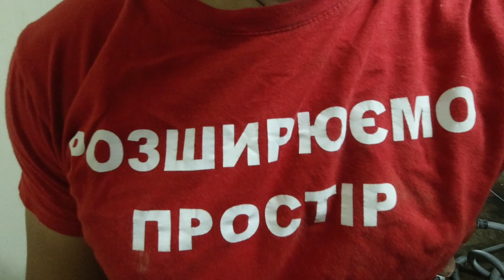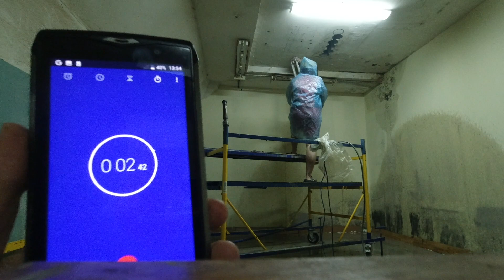Наскільки міцний бетон в бомбосховищі? | Робимо отвір!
💎 Сьогодні ми будемо тестувати на міцність залізобетон радянського бомбосховища, прямісінько серед славетного міста-героя Києва! Задача стоїть прорізата(а точніше вибурити) технологічний отвір в перекритті бомбосховища… От і побачимо чого вартий бетон радянської доби! Дивимось!

00:00 Початок
01:43 Розмітка і підготовка
02:42 Буримо отвори в бомбосховищі
03:28 Забаганка замовника і зміщення отвору
04:23 Закінчуємо прорізання отвору
06:52 Відповіді на питання. Кінець